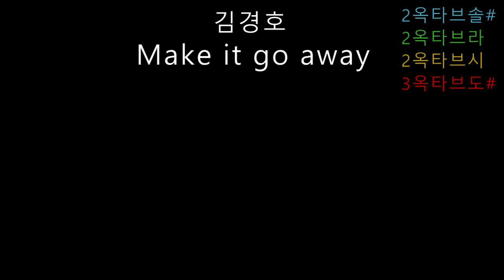김경호 - Make it go away (음정체크)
김경호 9집의 'Make it go away'입니다.